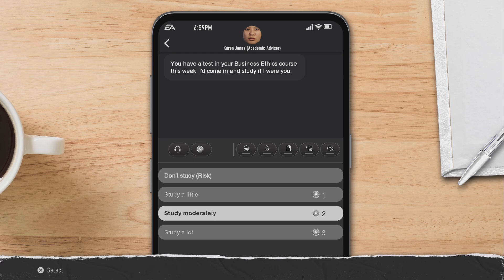College Football 25 - Trying to dig from behind 17-0 perfect season at stake (Road to Glory) PS5